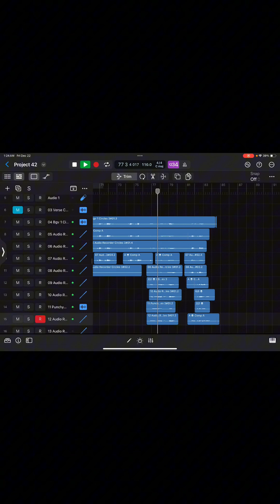Record a song with me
In this video, I take you through the process of recording an R&B and alternative rock fusion song from start to finish in the comfort of my home studio. You'll witness the creative journey, from crafting smooth melodies to capturing the raw energy of alternative rock. Join me as I blend the soulful essence of R&B with the edgy vibes of alternative rock, resulting in a unique musical fusion. If you're passionate about music production or simply love R&B and alternative rock, this video is a must-see. Get ready to immerse yourself in the art of music creation and witness the magic of two distinct genres coming together in one captivating song.